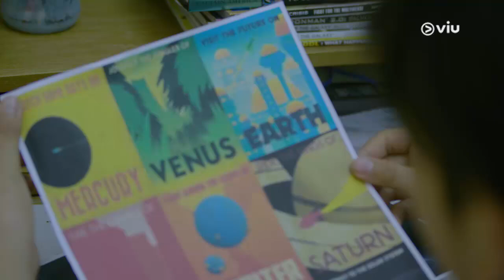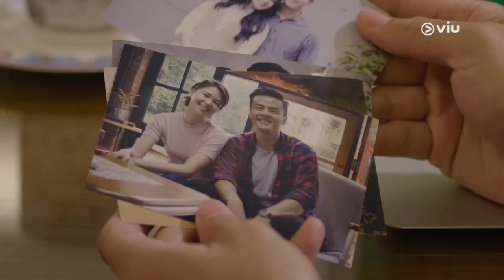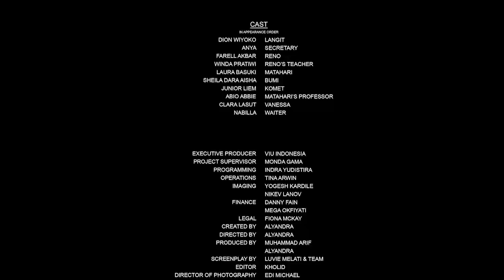Viu Original Sunshine - Episode 1 FULL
Berkisah tentang Langit, seorang pria memiliki tempat khusus di hatinya untuk menyimpan semua cinta di dalam hidupnya.

Viu Original Sunshine, dibintangi oleh Dion Wiyoko, Laura Basuki dan Rianti Cartwright.

Menurut kamu, siapakah perempuan yang dipilih Dion Wiyoko pada akhirnya? Apakah Laura Basuki, atau Rianti Cartwright? atau malah ada perempuan lainnya? Tulis pendapat kamu di kolom komentar ya, viuers! :)